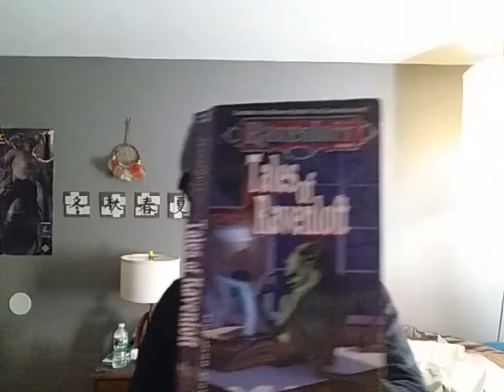March 9th and before(27)